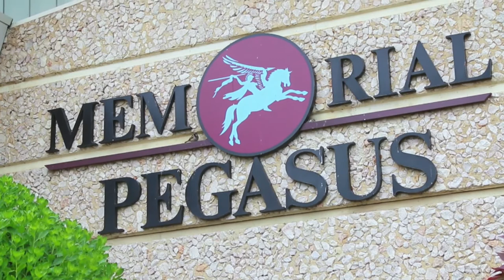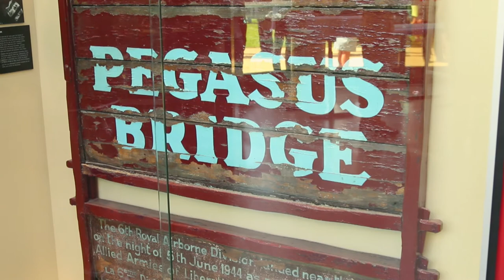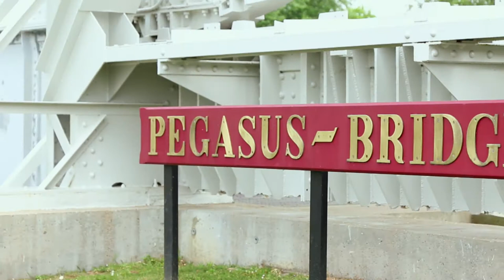EL MEMORIAL PEGASUS (Normandía) [Activar subtítulos en Español]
¡Activad los subtítulos, guripas!

La  toma del puente sobre el canal de Caen conocido como PEGASUS BRIDGE, fue una de las misiones más exitosas de todo el Día-D. El mayor John Howard lideró 180 soldados aerotransportados británicos que en lugar de saltar en paracaídas aterrizaron en unas aeronaves sin motor, los planeadores ✈️

Hoy de la mano de MARK WORTHINGTON, conservador del MEMORIAL PEGASUS en Ranville, visitaremos el museo para conocer al detalle la exitosa misión del mayor Howard y sus hombres.

Otra forma es haciéndoos con una camiseta de Tropa Guripa.

¡Rompan filas!